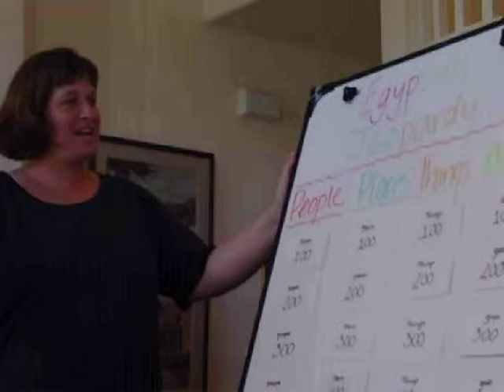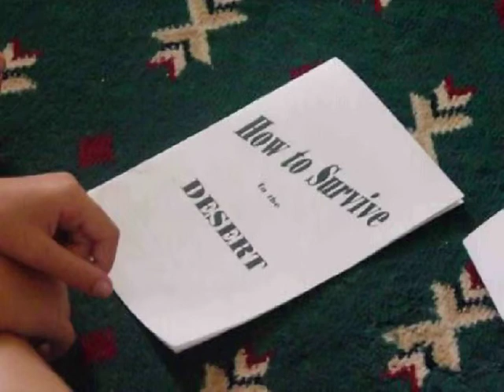Festival in Hawaii 2002